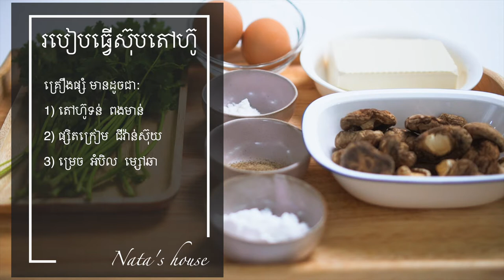របៀបធ្វេីស៊ុបតៅហ៊ូ ​ម្ហូបអាសុី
គ្រឿងផ្សំ មានដូចជា​:
1) តៅហ៊ូទន់  ពងមាន់
2) ផ្សិតក្រៀម  ជីវ៉ាន់ស៊ុយ
3) ម្រេច  អំបិល  ម្សៅឆា
1) Soft tofu, egg
2) Dried Mushrooms, Corainder
3) Pepper, salt, starch